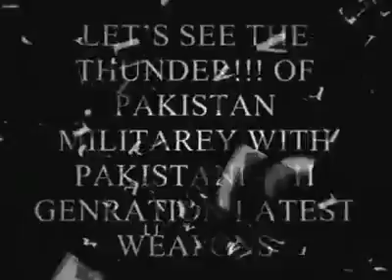Pak Fauj Tu Zindabad, PakistaN Army(the best)